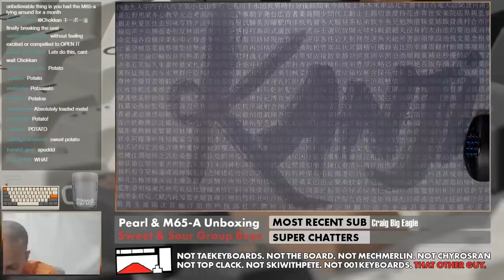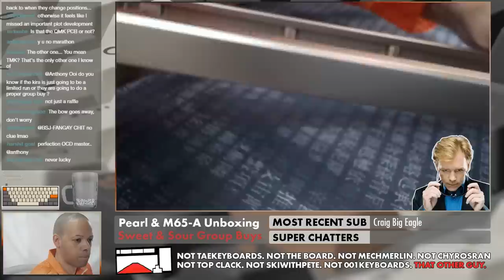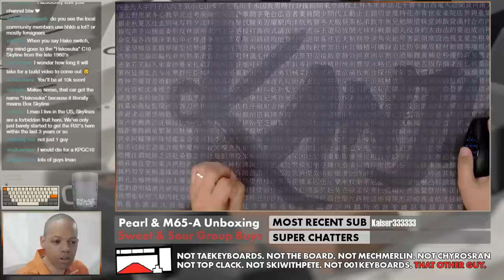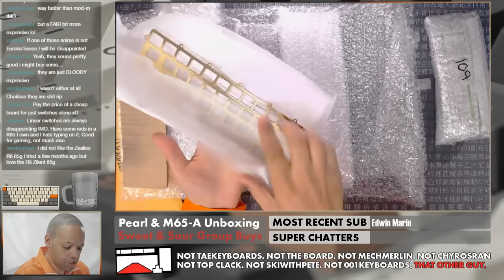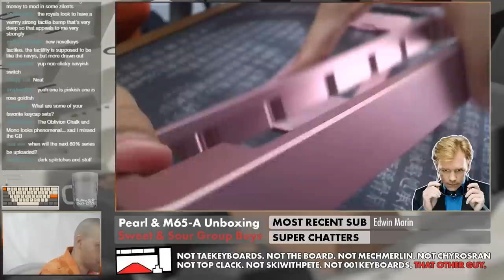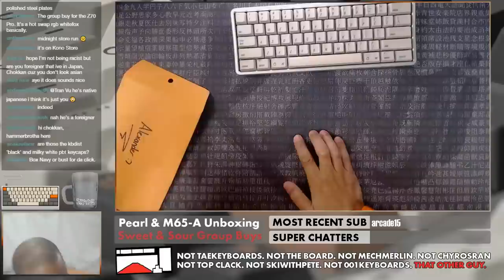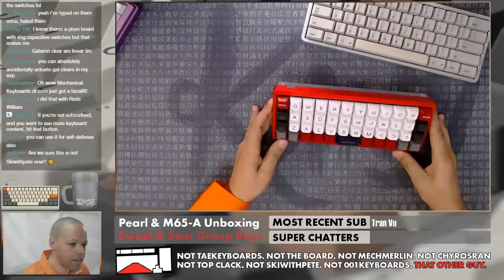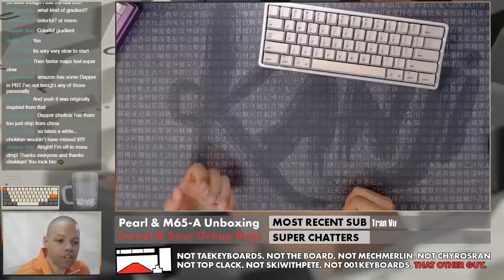Unboxing Pearl & M65-A (Livestream)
Support the stream In my first ever live stream, I unbox the M65-A that has been sitting in the office for over a month, as well as a Pearl, which has been here for about 2 weeks.